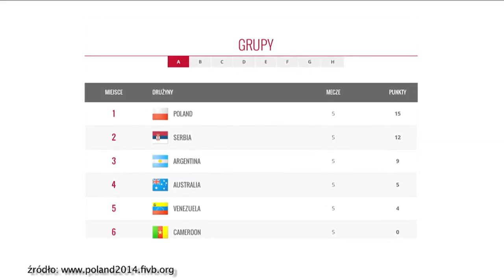Mariusz Wlazły: Jak są głupie pytania, to są głupie odpowiedzi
Mariusz Wlazły odniósł się do informacji w oficjalnym przewodniku mistrzostw świata, że jego ulubionym jedzeniem jest fast food. Ocenił również grę polskiego zespołu po pierwszej fazie turnieju. Zobacz, co mówił w rozmowie z Onetem.